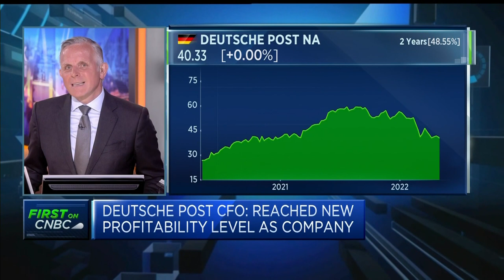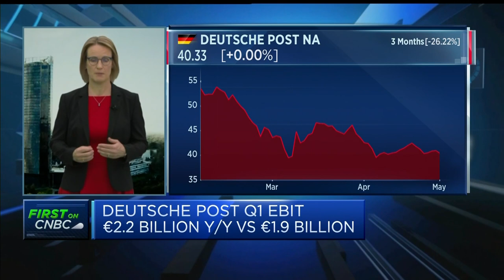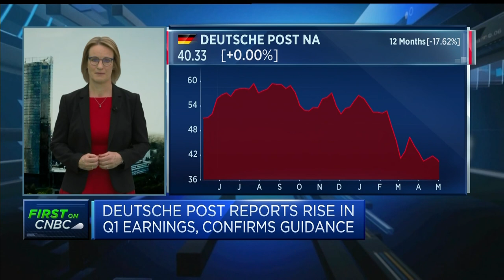Deutsche Post CFO: There's a lot of uncertainty, but our broad portfolio has paid off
Deutsche Post CFO Melanie Kreis discusses the company's first-quarter results, weighing the impact of the war in Ukraine, lockdowns in China and supply chain crunches.